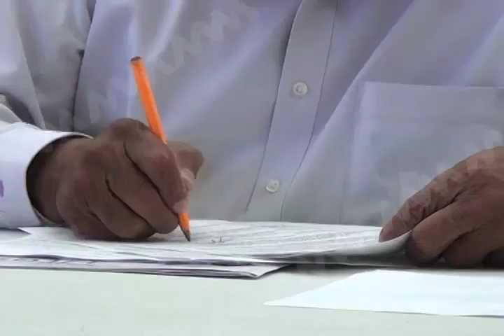PRONUNCIAMIENTO SECC 22 MVM TELEVISIÓN